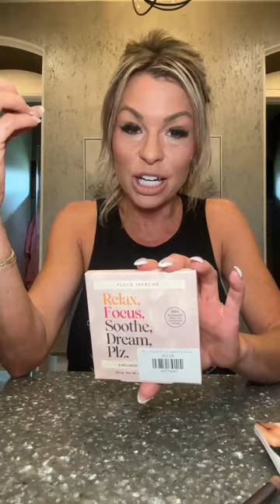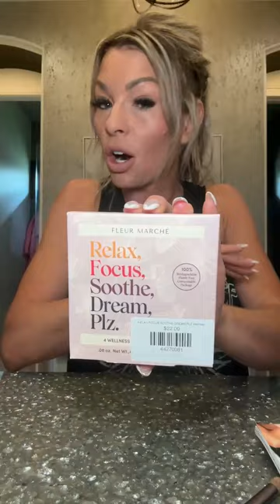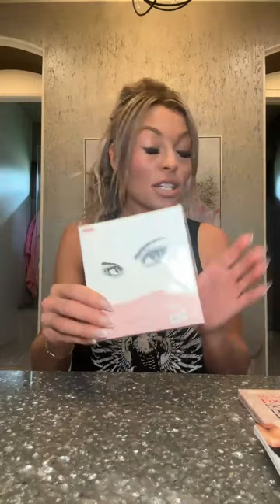GRW Blondie! Fast 5 min Makeup!